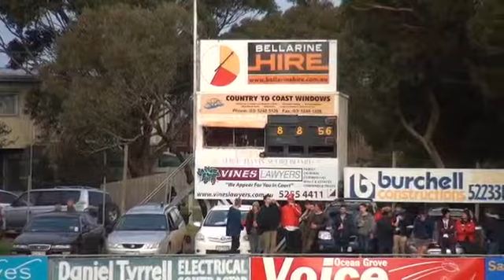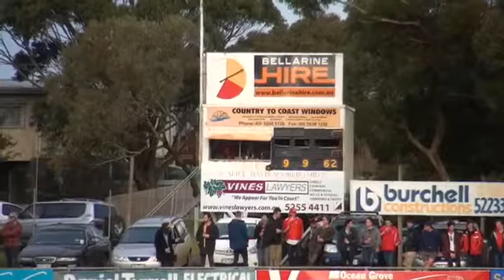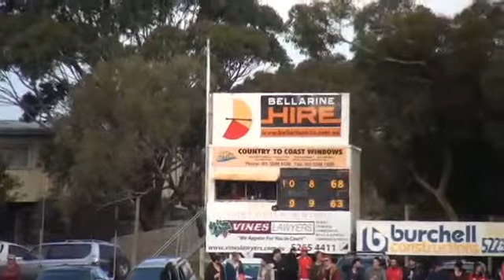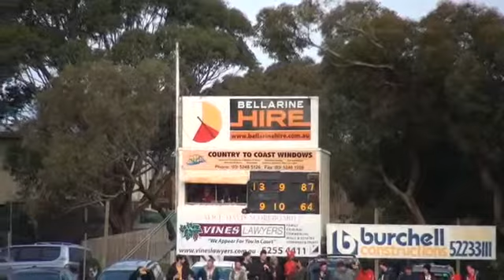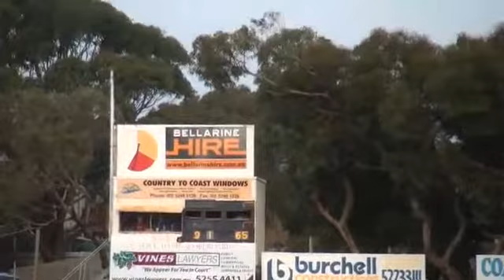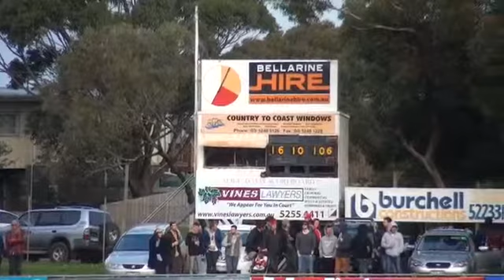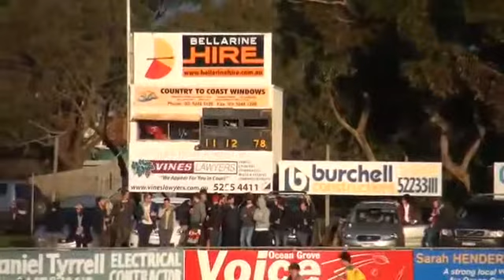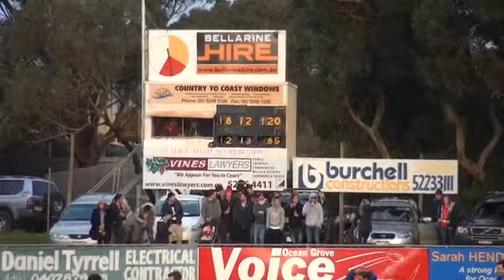BellarineFL_SEN14_RD14 Ocean Grove vs Barwon Heads 2nd Half.